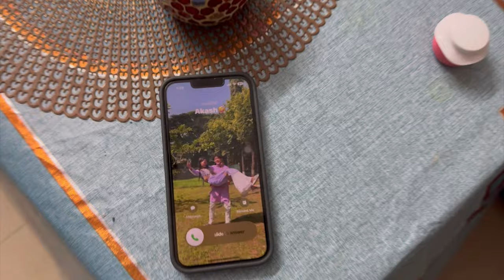My first vlog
Love me or hate me but you can’t ignore me